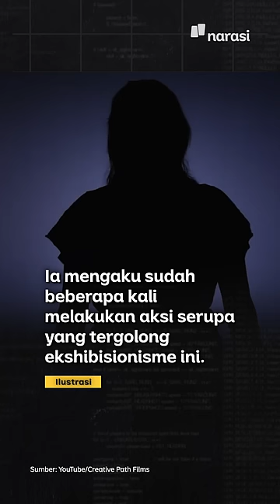Semenit Paham Ekshibisionisme yang Dilakukan Siskaeee | Narasi Newsroom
Siskaeee resmi dijadikan tersangka atas aksi eksibisionisme yang ia lakukan di Bandara Internasional Yogyakarta beberapa waktu lalu.

Ngomong-ngomong, eksibisionisme itu apa, sih? Dan kenapa bisa ada orang-orang yang melakukan kayak gitu, yaa?

Simak penjelasannya di video ini~

(Narasi)